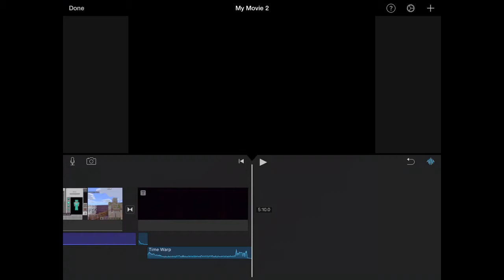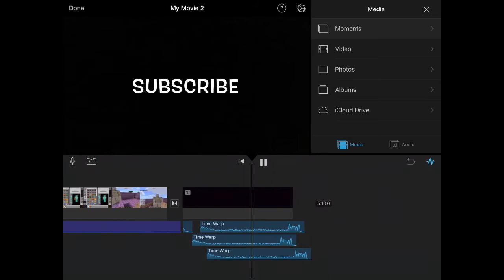Editing on iMovie be like😖😫😩🙁☹️😕😔😄😓🤬🥱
Welp I need help